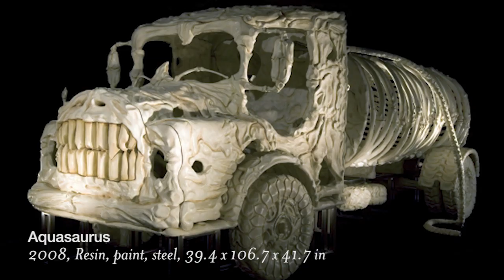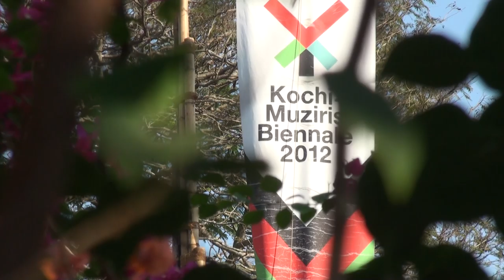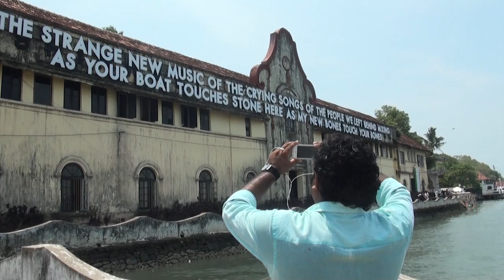In Conversation with Jitish Kallat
Following the critically acclaimed success of the inaugural Kochi-Muziris Biennale that opened on 12/12/12 under the artistic direction of Bose Krishnamachari and Riyas Komu, the biennale's second edition, under the direction of Jitish Kallat, is scheduled to open on 12/12/14.

Artist Jitish Kallat, was appointed Artistic Director by an Advisory Committee chosen by the Kochi Biennale Foundation that included the art historian Ms. Geeta Kapur, the director of Bhau Daaji Lad Museum Ms. Tasneem Zackeria Mehta, Artist Ms, Sheela Gowda, Director of Outset and the Gujral Foundation Ms. Feroze Gujral, Artist Mr. Balan Nambiar, Curator and Gallerist Mr. Abhay Maskara, and the President and the General Secretary of the Kochi Biennale Foundation Mr. Bose Krishnamachari and Mr. Riyas Komu.

Biography:

Jitish Kallat was born in Mumbai in 1974, the city where he continues to live and work. Kallat's works have often been described as distilled, poetic investigations of the cycle of life, interlacing several autobiographical, art-historical, political and celestial references. A few themes such as time, birth, sustenance and mortality continue to recur in his work, often overlaying disparate dates, everyday images and events into interconnected palimpsests. His works take form in a wide variety of media including painting, sculpture, the site-specific installation, the animation video and photography.

Kallat's work has been exhibited widely at museums and institutions including Tate Modern (London), Martin Gorpius Bau (Berlin), Gallery of Modern Art (Brisbane), Kunst Museum (Bern), Serpentine Gallery (London), Mori Art Museum (Tokyo), Palais de Beaux-Arts (Brussels), Hangar Bicocca (Milan), Busan Museum of Modern Art, Astrup Fearnley Museum of Modern Art (Oslo), ZKM Museum (Karlsruhe), Henie Onstad Kunstsenter (Oslo), Arken Museum of Moderne Kunst (Copenhagen), Institut Valencia d'Art Modern (Spain), Art Museum (Tokyo), Art Gallery of Ontario (Toronto), Art Gallery of New South Wales (Sydney), Jean Tinguley Museum (Basel) and the Gemeente Museum (The Hague) amongst many others. His work has been part of the Havana Biennale, Gwangju Biennale, Asia Pacific Triennale, Fukuoka Asian Art Triennale, Asian Art Biennale, Curitiba Biennale, Guangzhou Triennale and the Kiev Biennale amongst others.

He has had several solo exhibitions at galleries and museums such as Chemould Prescott Road (Mumbai), Haunch of Venison (Zurich and London), Arario Gallery (Beijing and Seoul), Arndt (Berlin),  Galerie Daniel Templon (Paris), Nature Morte (Delhi),the Bhau Daji Lad Museum (Mumbai), Ian Potter Museum of Art (Melbourne) and the Art Institute of Chicago.

Credits:

Camera: Mohammed Roshan, Anupama K T
Editor: Anupama K T